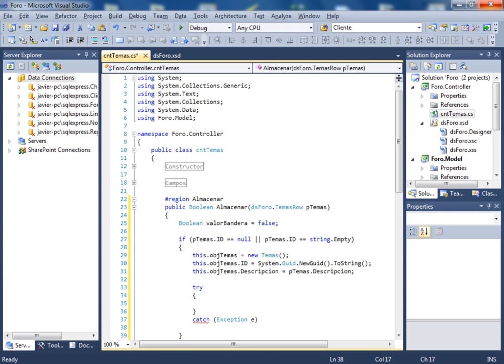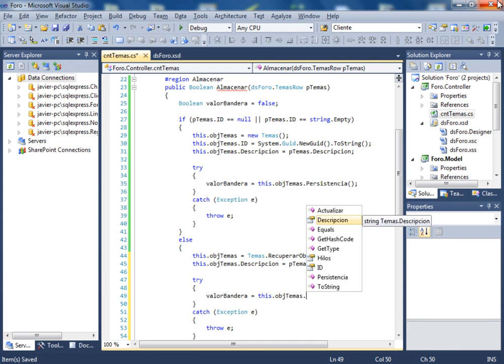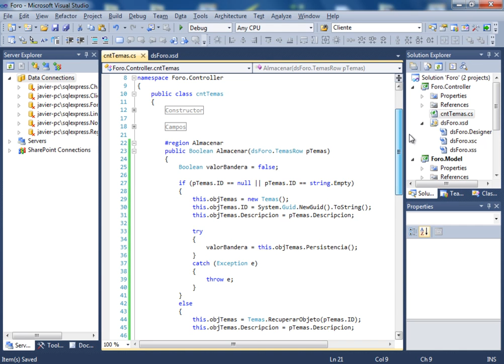(DEMO) CURSO DE ASP .NET, C# Y NHIBERNATE USANDO PATRON MVC - VIDEO 20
Continuamos con la codificación de la capa Controlador en nuestro proyecto de Foro y específicamente en la sección Almacenar donde hará llamadas a Incluir o Actualizar, según sea el caso.

ESTE CURSO NO ES GRATUITO. SE PUBLICARAN LOS PRIMEROS 5 VIDEOS PARA EVALUACION, LUEGO SE OFRECERÁ POR UN PRECIO CON UN DESCUENTO DE 66% SOBRE EL PRECIO FINAL A PARTIR DEL LUNES 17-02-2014 (CONVOCATORIA DE PRECIO ESPECIAL CERRADA) Y DONDE SE ENTREGARAN 5 VIDEOS SEMANALES HASTA QUE SE CUBRA EL PROYECTO COMPLETO.